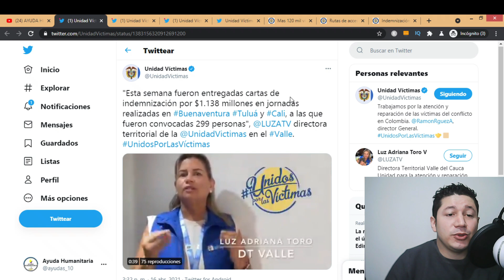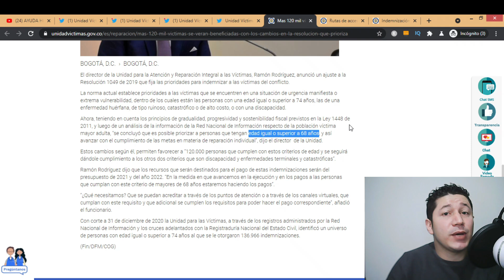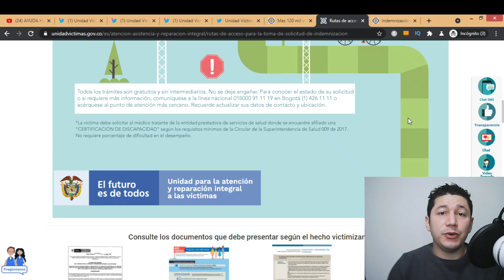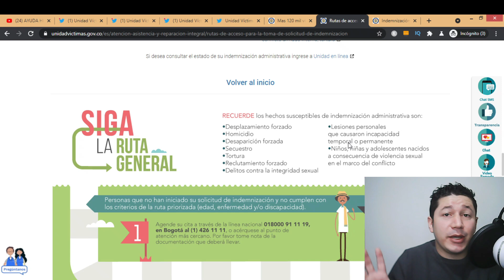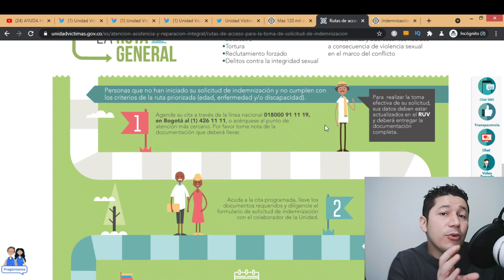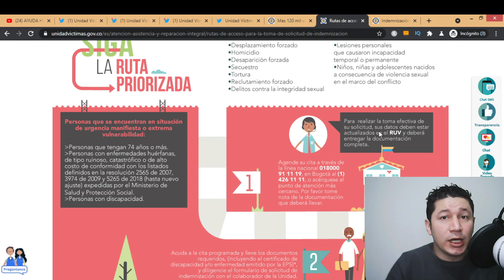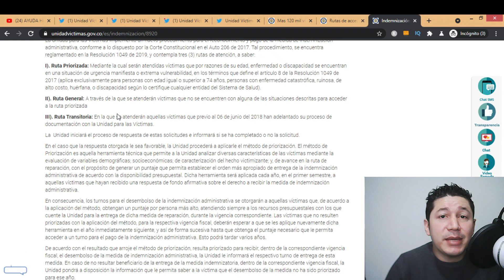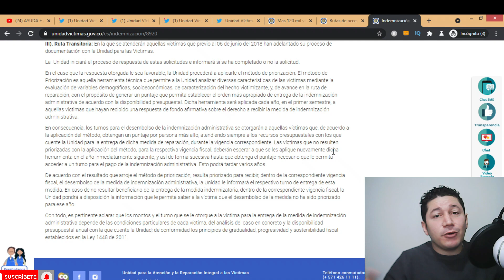🔴 Así es el Proceso de INDEMNIZACIÓN PARA LAS VICTIMAS 💸 del Conflicto en Colombia -Desplazados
Así son las rutas de atención, prioritaria y general para desplazados y victimas del conflicto en Colombia.

Excelentes noticias para las personas mayores de 68 años que están a la espera de recibir su indemnización.

Aquí te explican como puedes consultar el pago de los desplazados por cédula